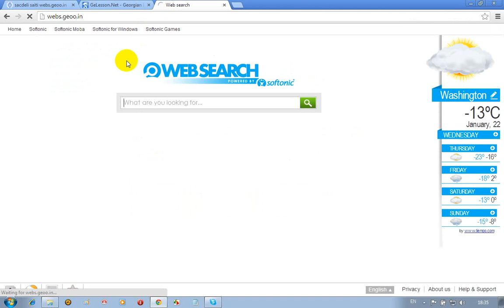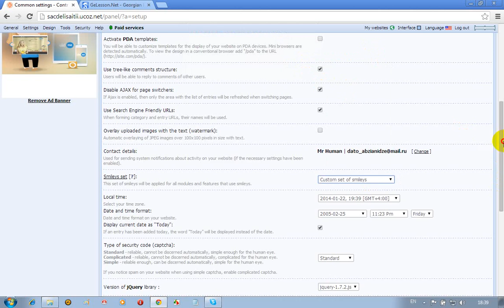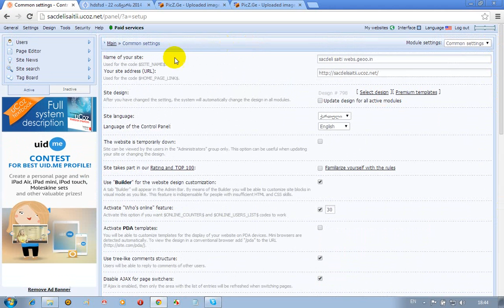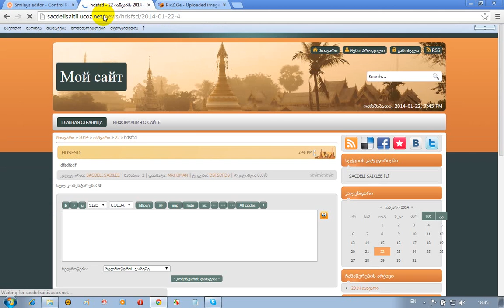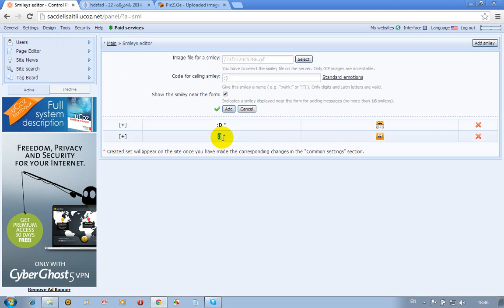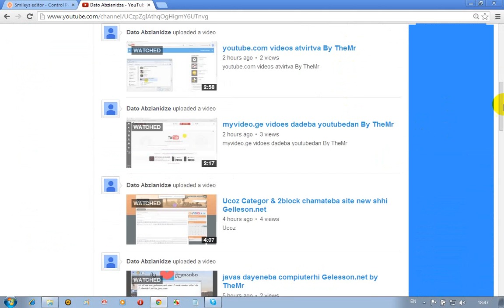smileys shecvla ucoz ze By TheMr